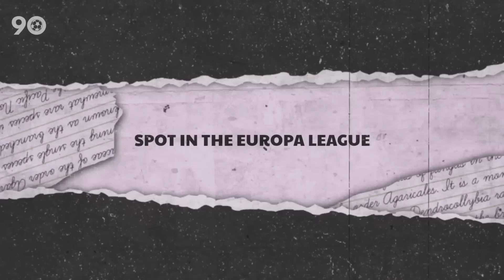10 Young Players In Big Clubs Who Deserve To Play Regularly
10 Young Players In Big Clubs Who Deserve To Play Regularly

It's common for big clubs to give young stars less playing time in the beginning, just like Cristiano Ronaldo at early stages at Manchester United and Lionel Messi at Barcelona.

However, there are some talented young players in big clubs right now who are at the peak of their game and deserve to play regularly. These rising stars are ready to shine, and not giving them a chance would be unjust.